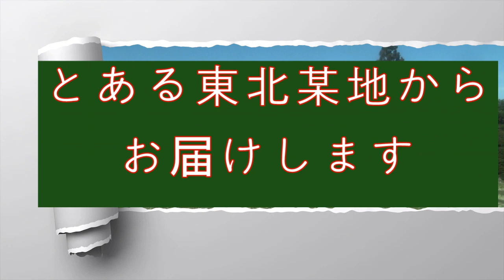宮城某所からお届けします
ＪＲ東日本　仙山線　高瀬⇒羽前千歳
仙山線は山形まで乗り入れします